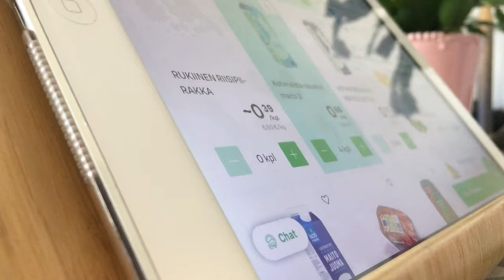Vlog| Life with a toddler| Baking sourdough bread| Cleaning| Online grocery shopping